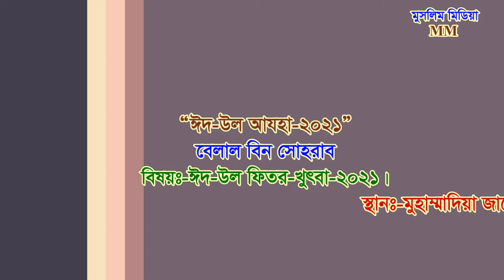ঈদ-উল ফিতর-খুৎবা-২০২১-বেলাল বিন সোহরাব-Eidul Fitor-Khutba-Belal Bin Shorab-14-05-2021